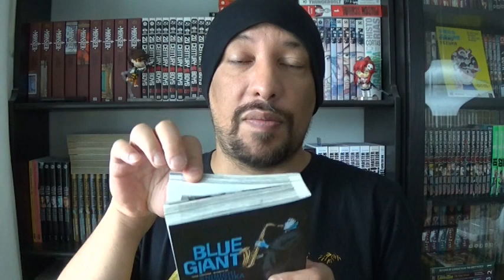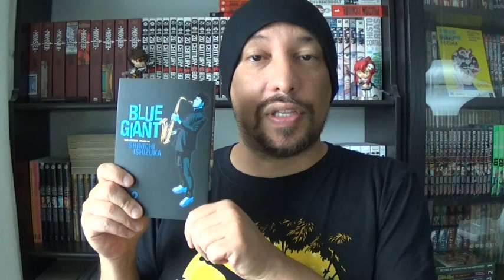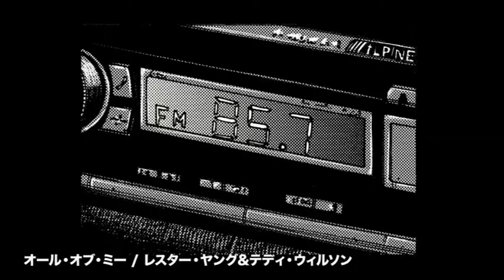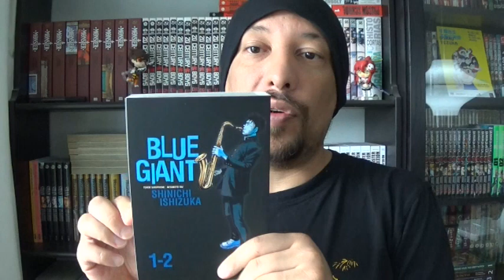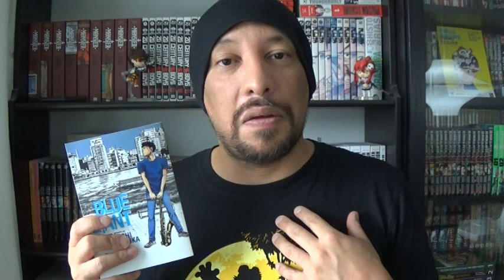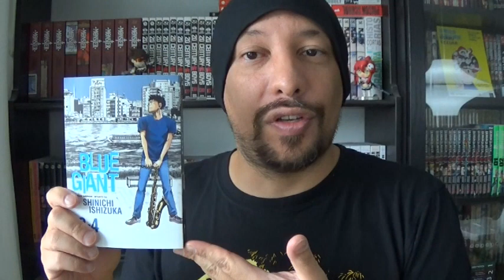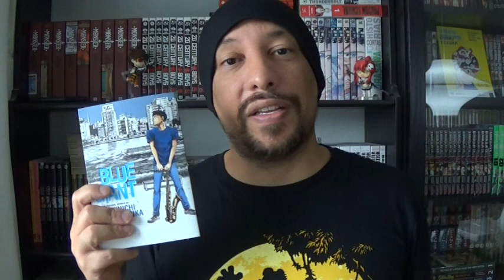[Archivo] Recomendación Manga: Blue giant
Les cuento como me enamoré de este manga de Jazz y sus personajes carismáticos.